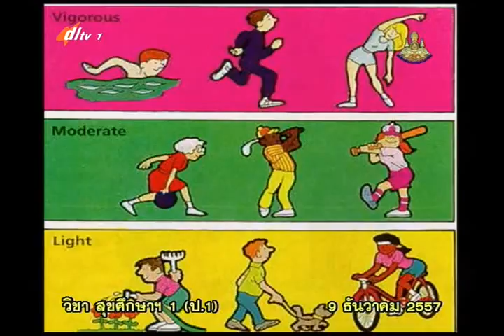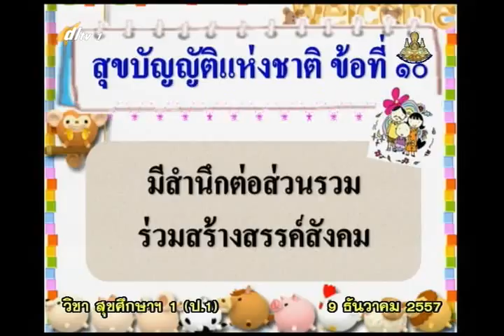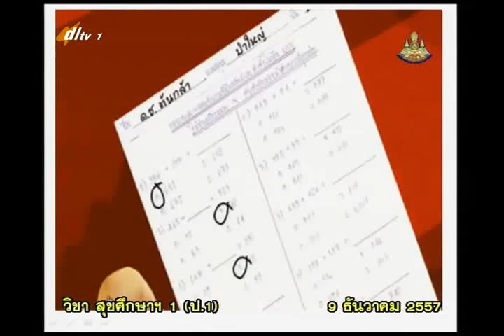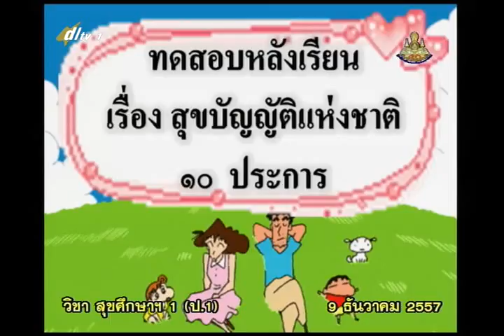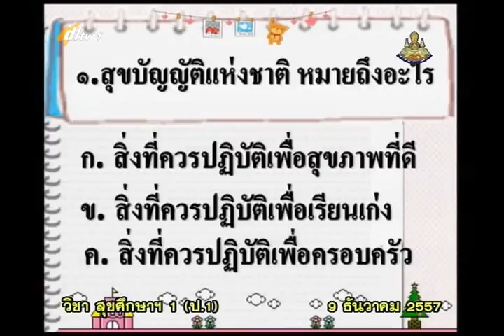006C+1091257+สุ+ สุขบัญญัติแห่งชาติ+heap1+dl57t2